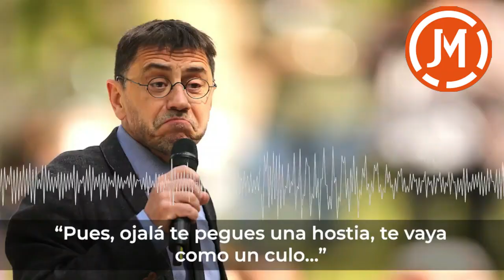Juan Carlos Monedero: "¿Qué hacemos con los gilipollas que cobran 900 pavos y votan a Ayuso?"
El ideólogo y cofundador de Podemos Juan Carlos Monedero fue grabado ocultamente en la previa de las elecciones a la Comunidad de Madrid y se pregunta en su conversación: «¿Qué hacemos con los gilipollas que cobran 900 euros y votan a Ayuso?»

Monedero fue a comer al bar restaurante San Onofre, ubicado en el barrio de Universidad del distrito Centro de Madrid. En la charla con su acompañante, y según la grabación , el director del Instituto 25M alude a la campaña electoral de estas semanas, marcada por la «polarización». «Hay una parte de verdad en todo, una parte de verdad en cuanto peor mejor», sostiene.

Y es aquí, en este punto de la conversación, donde el cofundador de Podemos afirma: «No deja de ser cierto que… ¿qué haces con los gilipollas que ganan 900 pavos y dicen ‘voy a votar Ayuso’? Pues, ojalá te pegues una hostia, te vaya como un culo…», señala Monedero dirigiéndose al votante obrero que ahora se decanta por IDA.